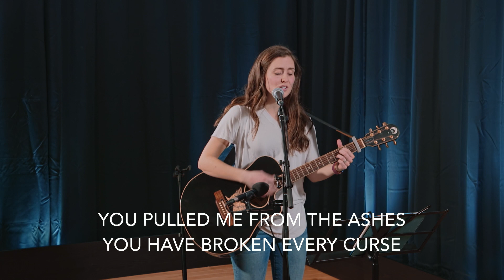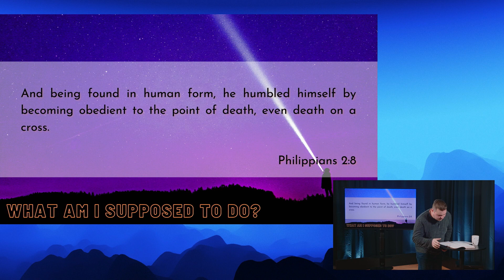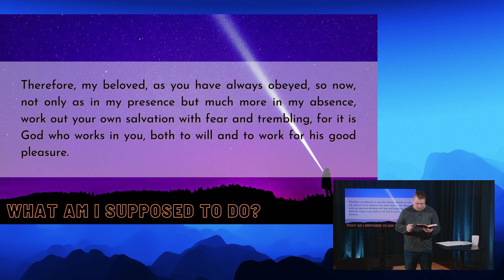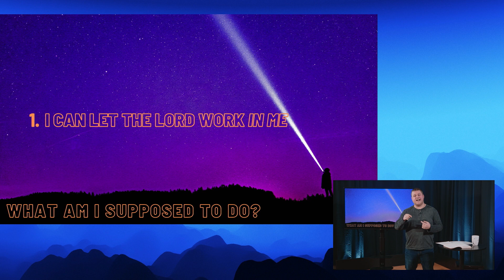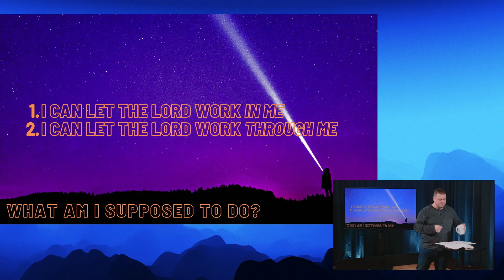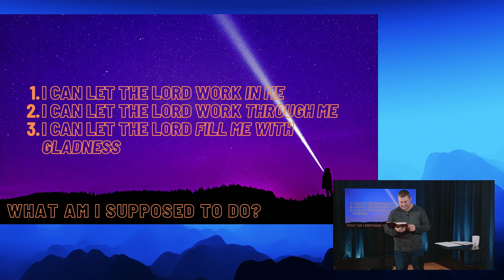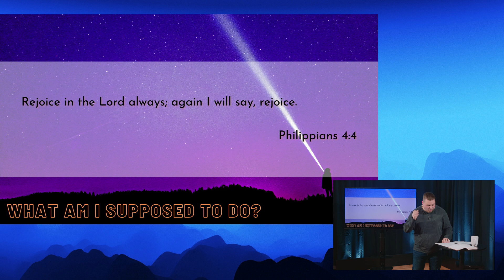Sunday Service - Guest Speaker Caleb Gagnier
WestVillage Church Sunday morning service

Speaker: Caleb Gagnier

Sermon Title:  What Am I Supposed to Do?

Key Text: Philippians 2:12-18

Outline:
1. I can let the Lord work IN me
2. I can let the Lord work THROUGH me
3. I can let the Lord FILL me with gladness

0:00 - Announcements
6:32 - Worship
16:00 - Message